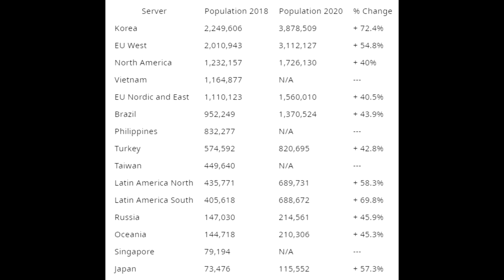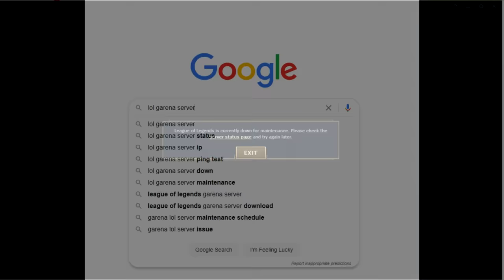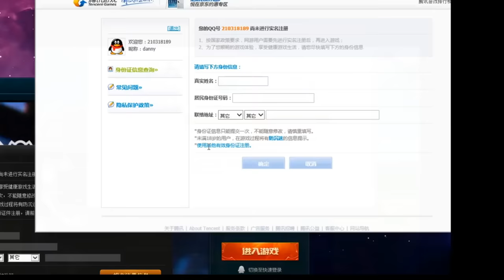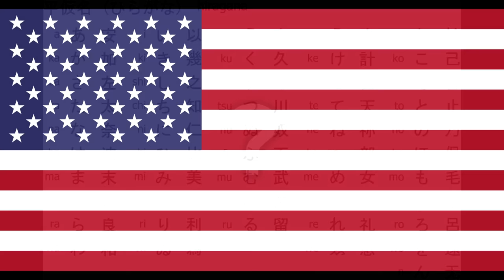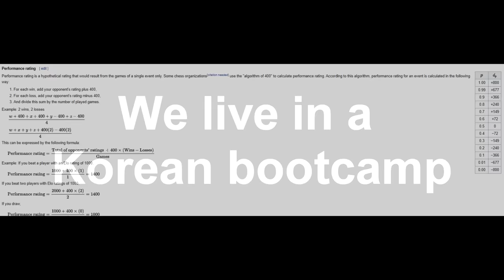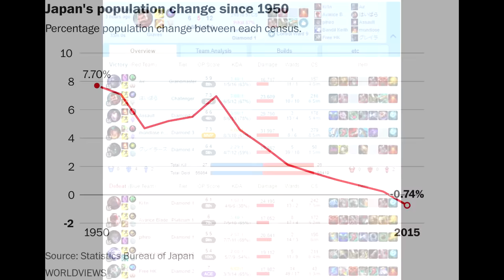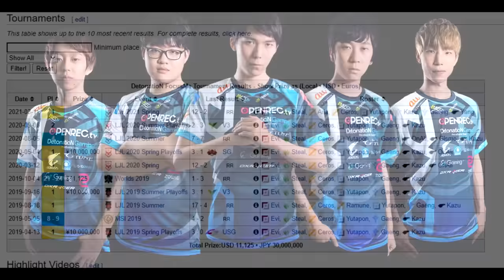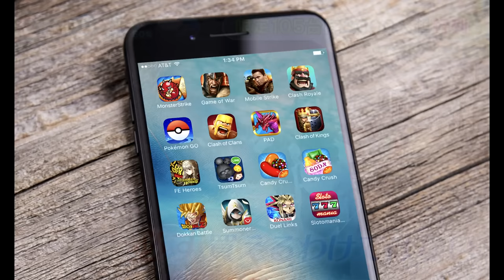League of Documentary - Why Japan's a Disaster.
A Documentary about the History of the Japanese Server and how it became such a Disaster

You guys were my MVPS for this video!

Kreative

Rumi

Sayara

These are my only official channels.